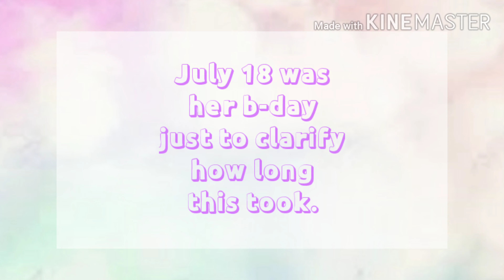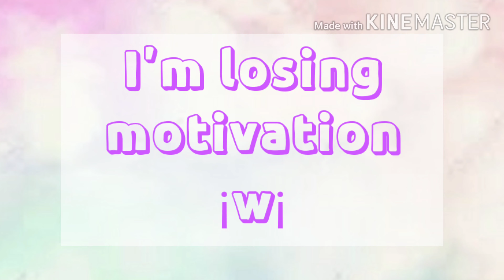Muffin time | meme | Special | for my friend's birthday!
This took me 3 or 4 days

Happy birthday!

Credits in the video, (they go by pretty fast though)

I almost lost motivation.

Anyways I'll see y'all in the next one!

Baii!